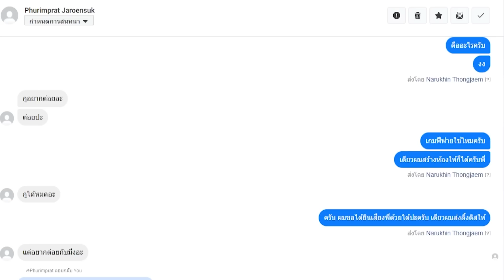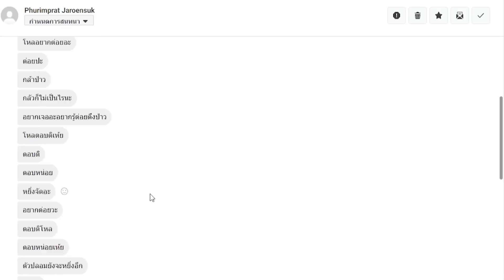1 VS 1 "ต่อยกับวัยรุ่น" Five M